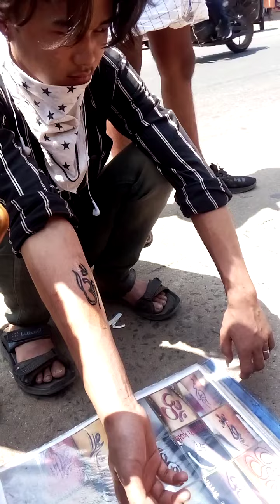make of tattoo with road sides